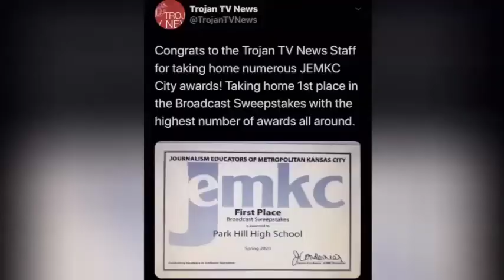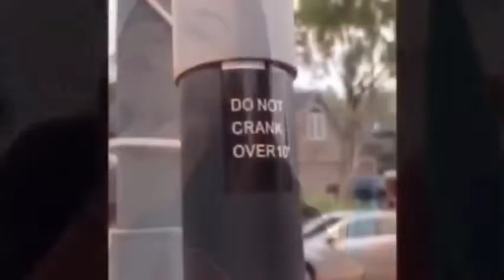Trojan TV News April 3rd, 2020